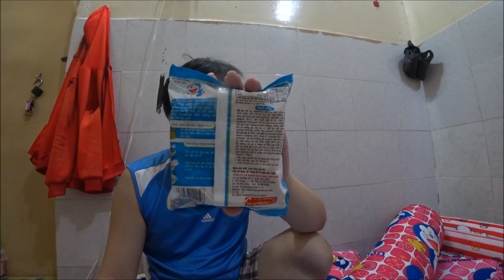ベトナム国際結婚生活 #190🇻🇳ビーフチーズ味のMì Doraemonラーメンをホーチミンのアパートで日本人夫が食べてみた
日本人とベトナム人の国際カップルです。ベトナムで購入したビーフチーズ味のMì Doraemonラーメンを食べてみました。ほんのりチーズ風味でチーズ好きの私はおいしかったですね。

★REC.